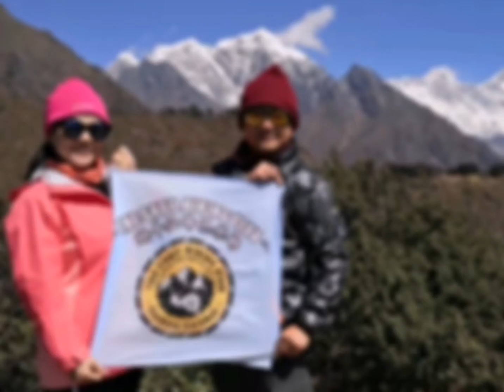Everest Base Camp( EBC ), Nepal trip